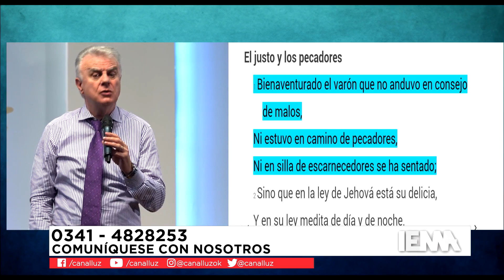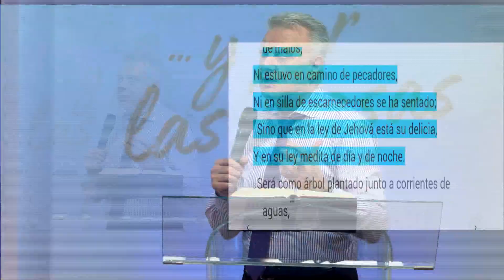SALMOS 1 ¿USTED A QUIEN ESCUCHA? PR JOSÉ MARÍA SILVESTRI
IEMA- TRANSMISIÓN EN VIVO DESDE EL AUDITORIO DE LA IGLESIA EVANGÉLICA MISIONERA ARGENTINA
DOMINGO NOCHE  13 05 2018
APP: Canal Luz